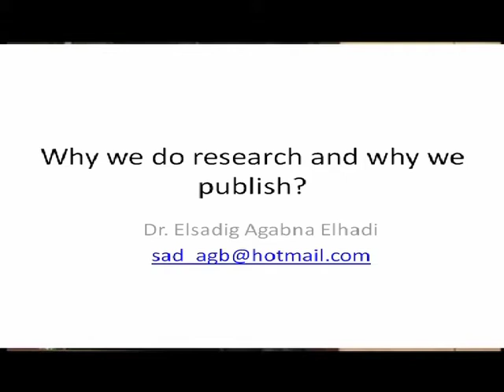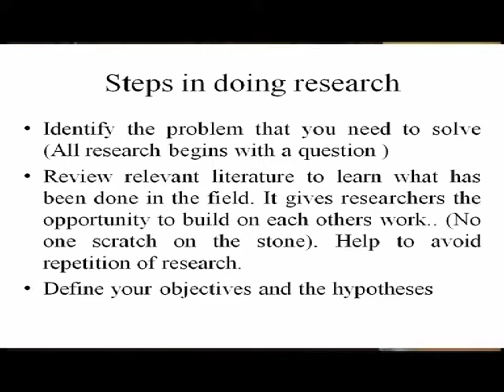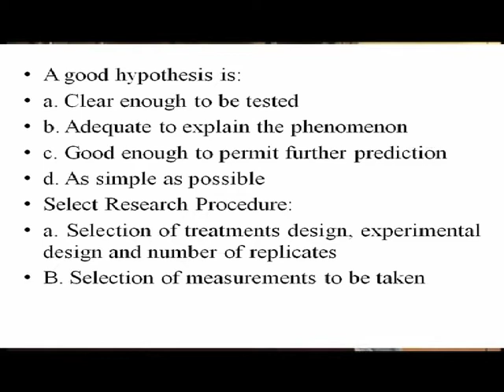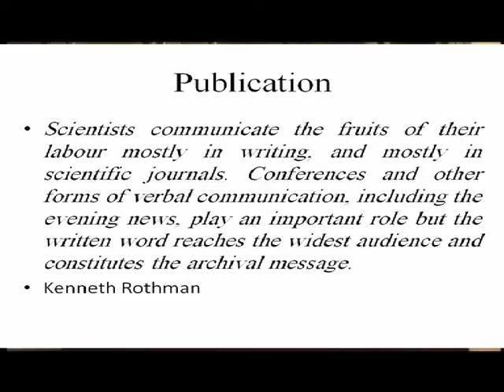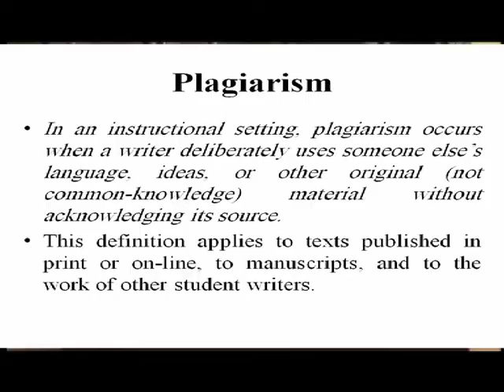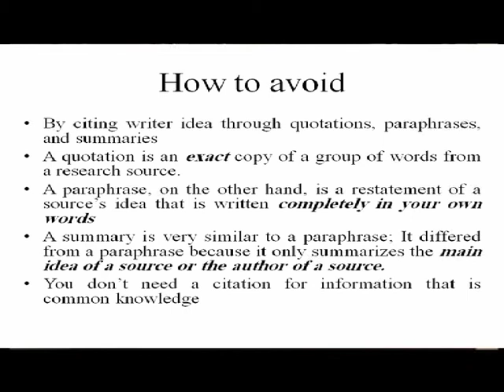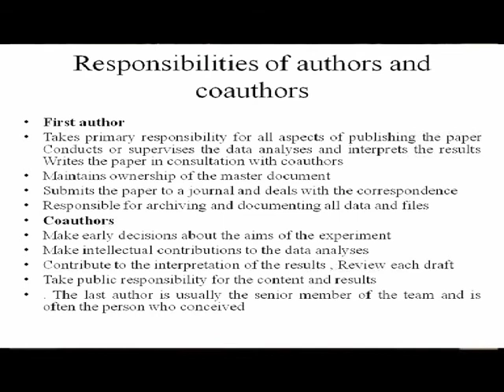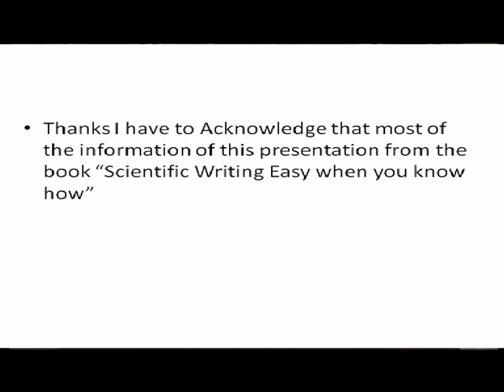Why we do research and why we publish? By Dr. Alsadig Ajbna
Why we do research and why we publish? Dr. Alsadig Ajbna